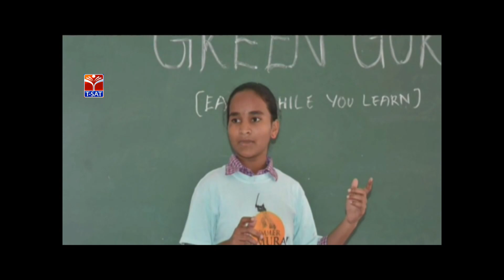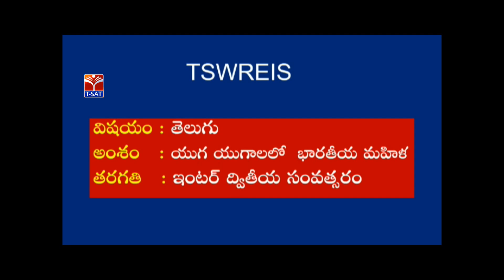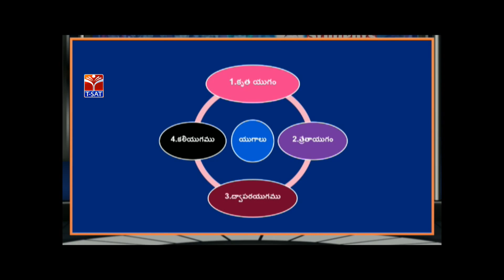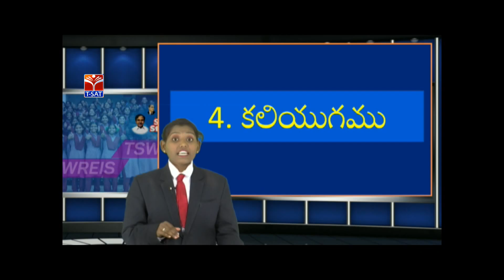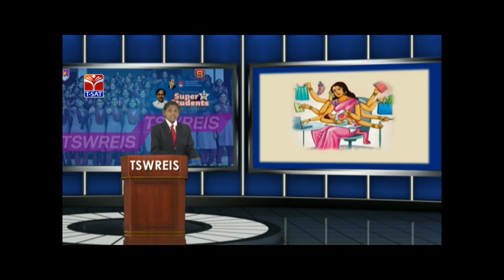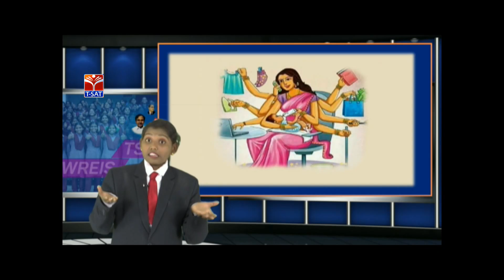TSWREIS || తెలుగు - యుగ యుగాలలో భారతీయ మహిళ || Live With K.Maneesha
SoFTNET T-SAT ||TSWREIS || తెలుగు - యుగ యుగాలలో భారతీయ మహిళ   || Live With K.Maneesha